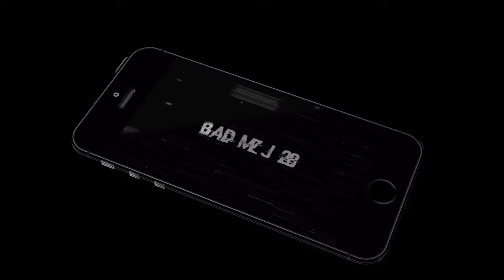COD Ghosts P226 Pistol in WaW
Fully working Port :D
Credits :
- Tito.
- Tom_bmx.